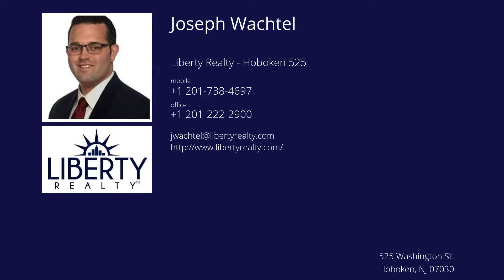414 2nd Street, #2, Jersey City, NJ 07302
Presented by: Joseph Wachtel